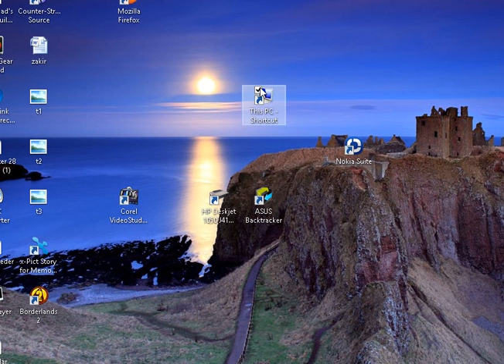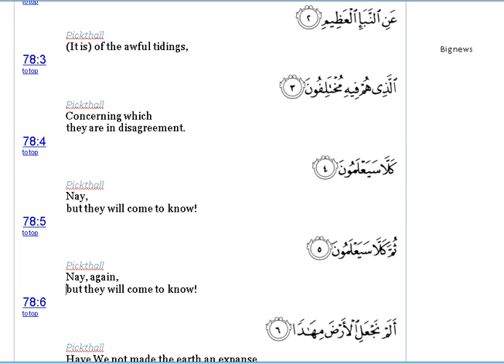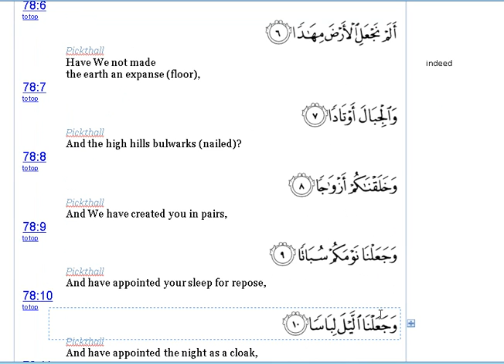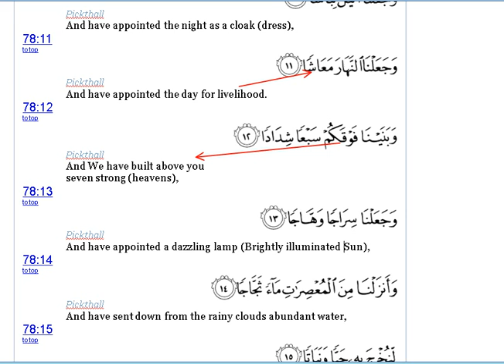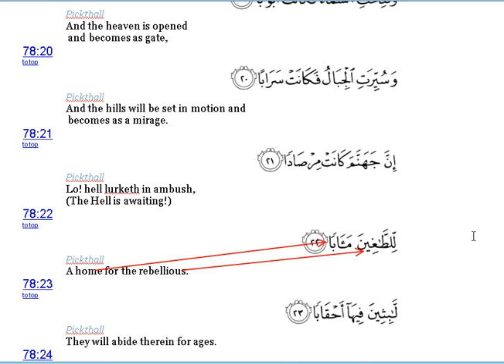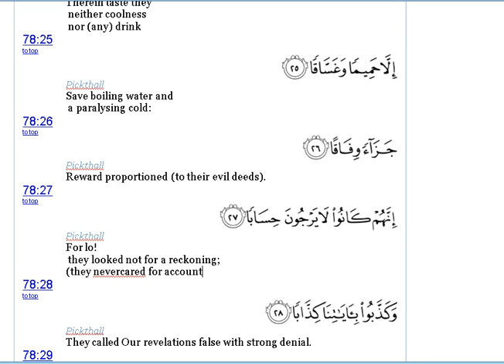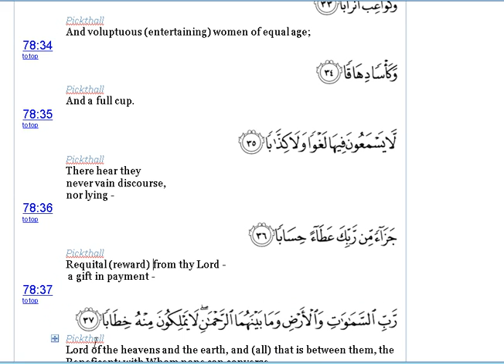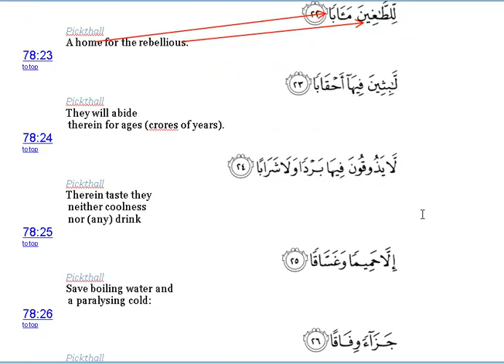SURA NABA QURAN 78 VERSE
Allah SAYS
Lo!
  We warn you!
  of a doom at hand,

  a day whereon a man will look on that
  which his own hands have sent before,

   and the disbeliever will cry:

 "Would that I were dust!"